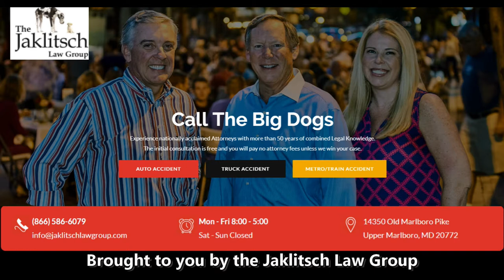Rak Jarrett Ohio St week - Maryland Football 2021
Star receiver Rak Jarrett talks about the Iowa game, the Demus injury and the upcoming Ohio State game